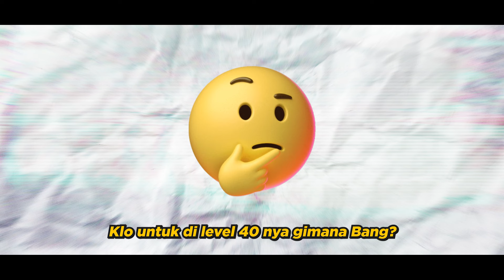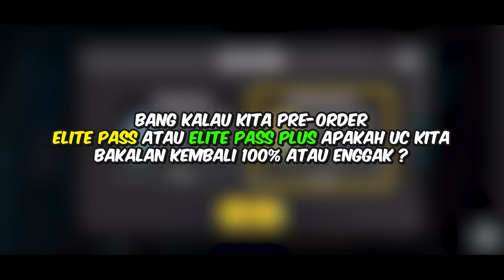RP A7 PUBG MOBILE SUDAH HADIR | PRE-ORDER SEKARANG & DAPATKAN BONUS UC GRATIS | PUBG MOBILE 3.2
YANG MAU SUPPORT LEWAT DONASI BISA KLIK DI SINI